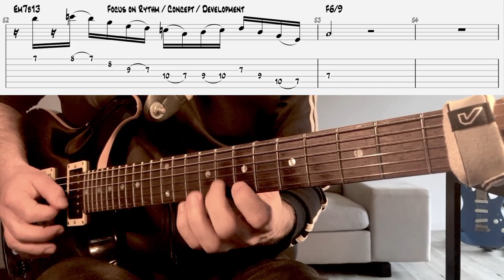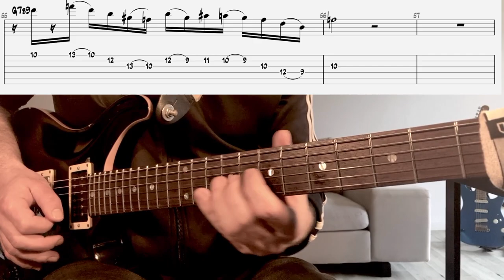The Genius of Jack Tammarat in one Lick ? + Mini Lesson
Le sweep c'est vraiment dur ... Le timing , ne pas désynchroniser les mains, coller le médiator à la corde adjacente ... y'a du boulot .